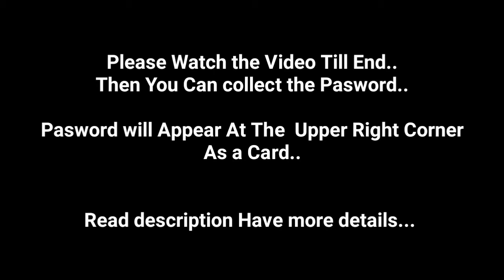Best 30+ Free Lightroom Mobile Presets DNG & XMP - Free 30+ Presets Lightroom Mobile | Crazy Editing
Hello guy’s :)

ﾒ In this video, i will give you 30+ free best
   lightroom Mobile presets for you. this presets are
   gift from crazy editing. let's enjoy

ﾒ If you are new viewer on CRAZY EDTING channel

ﾒ I would appreciate if you’ll leave a short

▶️ How To Get Pasword For Free

▪Watch the video on the Youtue app/computer
     browser.

▪The DNG preset file is protected by a pasword.

▪Please check the pasword in this video( do not
    skip the video)

▪password appear as a card at the ( upper right

▪The pasword is 4 digit number appear sepearetly
     and random.

[1]Password :  12**
[2]Password :  **34

▶️ If you have found both parts,all you have to
      do is to combine the numbers in the pasword

      So pasword is : 1234✔
      [ 1234 just an example, not actual pasword ]
⏹ Please Be Paties for found Password😉

▪Enter Password

▪Download DNG Preset File to your Google Drive

▪Share/Export the DNG, copy that DNG photo
    settings and paste to your photo. Enjoy❤

🔻Google Drive Link🔻
○  NOTE
▶️ Sometimes presets don’t work on every photo,
      so try to edit some settings manually to get
      better results on your photos.
▶️ Any suggestion or question? Let us know the
      comments!
▶️ Pictures :
      • pixels
▶️ App That We Used In This Tutorial :
⚠️ WARNING
🚫 Every who put the password in the comment
      section below will be blocked

⚠️ All pictures show in this video,belong to thire
      purposes only.